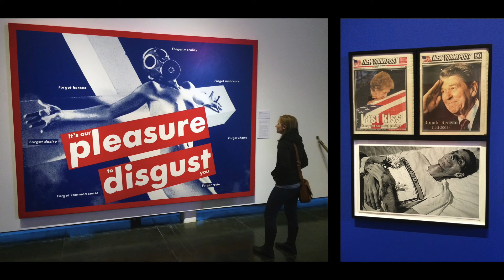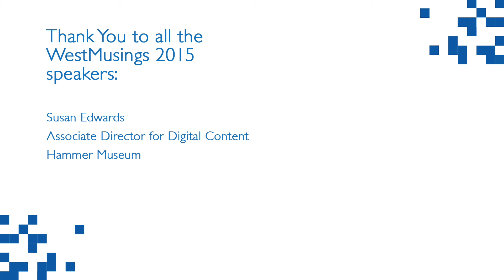WestMusings 2015: Laura Fry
Laura Fry
Curator of Art, Gilcrease Museum

Museums Extreme: Adventure Sports and the Visitor Experience

What do extreme recreational sports and museum visitor experiences have in common? How do we translate a sense of adventure to the museum field? As museum professionals, how do we encourage our audiences to take risks and experience the thrill of discovery?